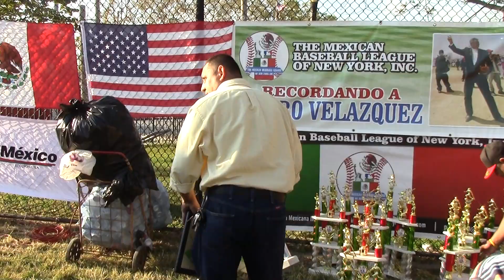ENTREGA DE ~TROFEOS Y PLACAS ~ TEMPRADA #28,2013.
{ The Mexican Baseball League Of NYC. Inc. } Entregando Trofeo Al Manager Del Equipo " Nicaragua " De La (1ra. ) Categoria Zona Norte. Q Fue SubCampeon y Para El 2014 Subio A La "AA".